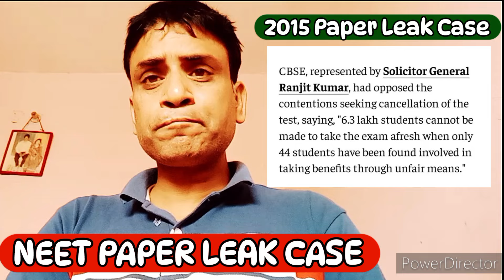क्या 2015 पेपर लीक मामला 2024 जैसा था? 2015 क्यों रद्द हुई थी मेडीकल परीक्षा 🔥🔥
hello friends,

। this video is information related to DD 2024 question paper leak is so in the video I will explain about the 2015 new prepared leak issue and how it is correlated to 2024.

Thanks
Maverick Guru